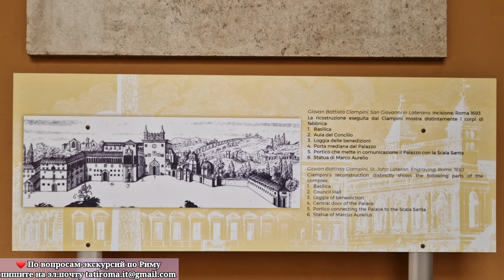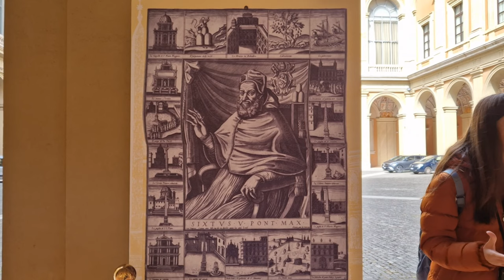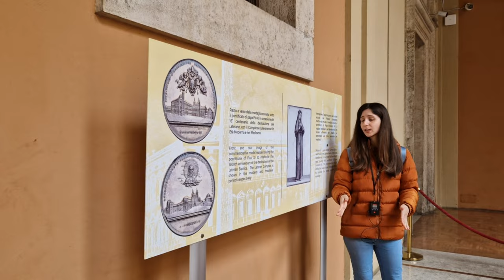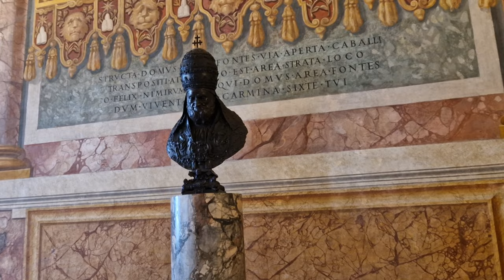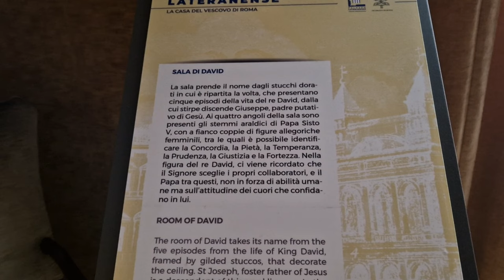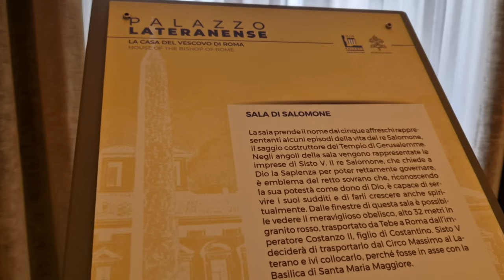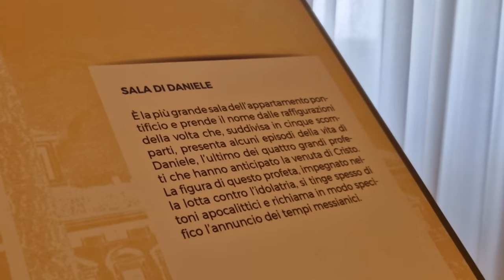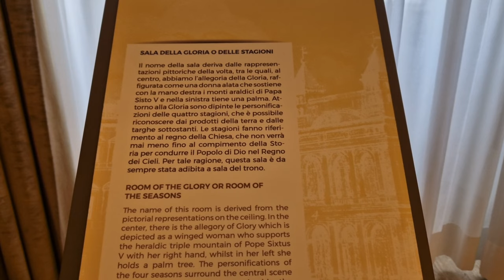Что посмотреть в Риме. Латеранский дворец открыт для посещения. Папа Сикст V, истории из жизни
Дорогие друзья, приглашаю вас совершить захватывающее путешествие по страницам истории церкви, где искусство и вера переплетается.  Я приглашаю вас посетить Латеранский дворец, который не так давно был открыт для посетителей. Этот дворец на протяжении 1000 лет был резиденцией римских пап.